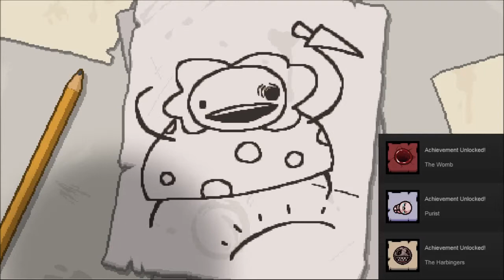Mommy-Binding of Isaac:Rebirth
scared me crazy when i walked into that room